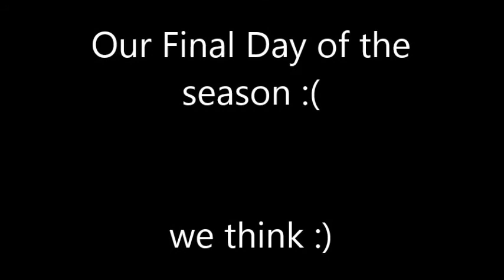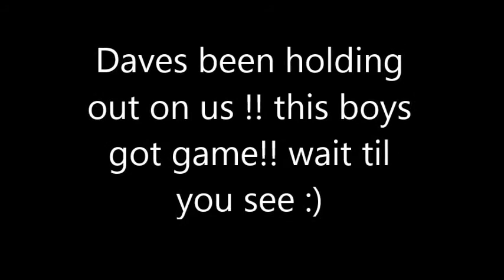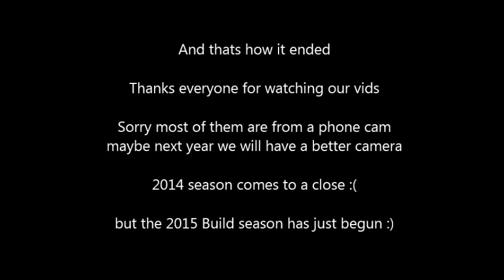Our final day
This was probably our final day of the season as we expect snow to stop us from gaining access to our field, But none the less it was filled with fun and laughs as always, Dave even Unleashing his inner stunt pilot in him at the end of his foamy flight LOL